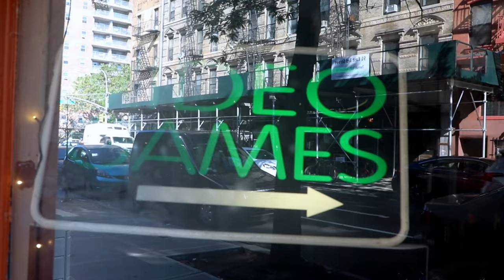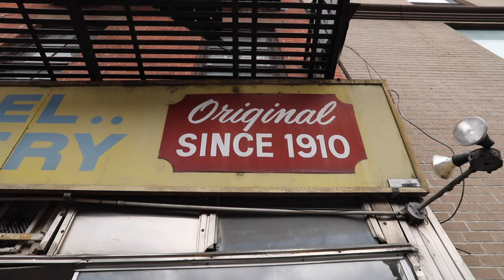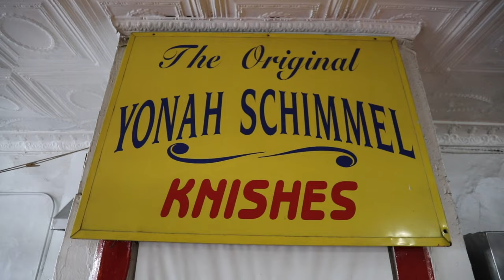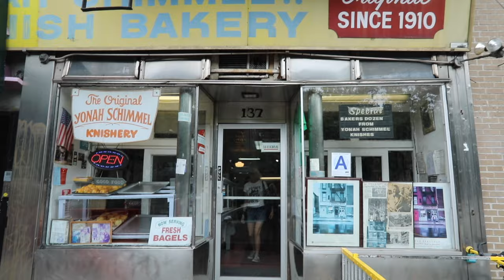EAST VILLAGE VINTAGE & VINYL RECORDS & KNISHES: NYC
In this episode we travel around the East Village neighborhood of Manhattan in New York City, starting the day with an iced coffee from Mudpark L.E.S., an independently-owned kiosk located within First Park which sells their own blend of coffee as well as teas, sandwiches and other healthy food snacks.

We visit two different vintage shops in the eastvillage neighborhood which also carry used vinyl records, including Julie's Vintage and Monk Vintage Thrift Shop. We also stop in at 8 Bit and Up Video Games, which specializes in retro video games.

We end the day by getting a delicious freshly baked Jewish knish from Yonah Schimmel Knish Bakery, which is located on East Houston Street at the boundary of the East Village and the Lower East Side.

We also walk past sidewalk vendors and highlight local architecture and see a great deal of street art and graffiti.

We will be posting new videos weekly, highlighting small unique businesses in NYC.